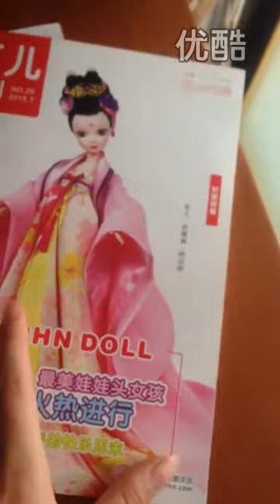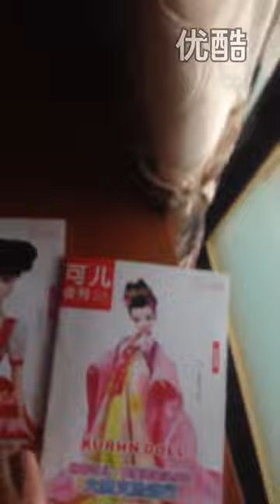叶罗丽娃娃介绍2 超清